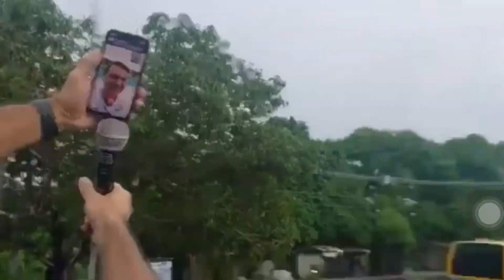Bolsonaro pede voto para Menezes: '51 é uma boa ideia do bem'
MANAUS - Em vídeo chamada com o candidato a prefeito Coronel Menezes (Patriotas), o presidente Jair Bolsonaro (sem partido) voltou a pedir voto para o colega.

Durante sua fala, o presidente brincou com o número de Menezes, afirmando que o 51 "é uma boa ideia do bem". "O Menezes tem tudo para ir ao 2º turno e depois decidir a campanha. Tenho muita fé nisso. Acredito em vocês", completou Bolsonaro.